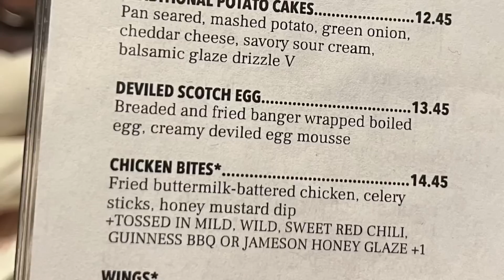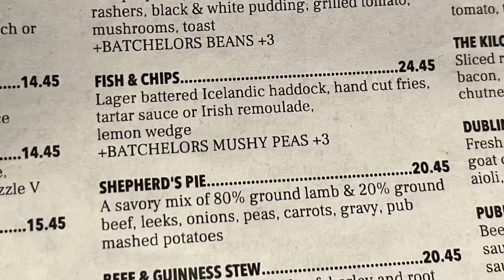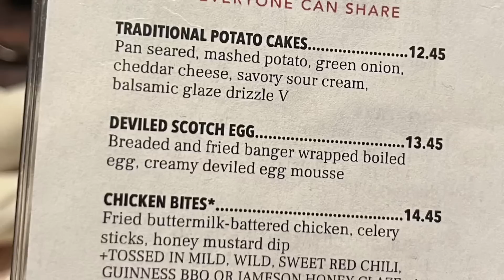Rí Rá Irish Pub: Fish & Chips. Mandalay Bay / Luxor Las Vegas